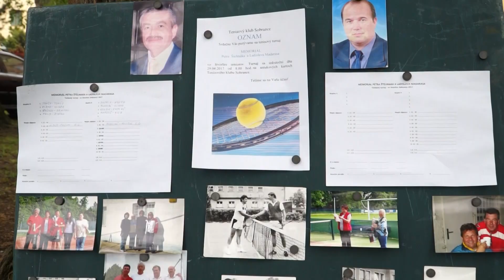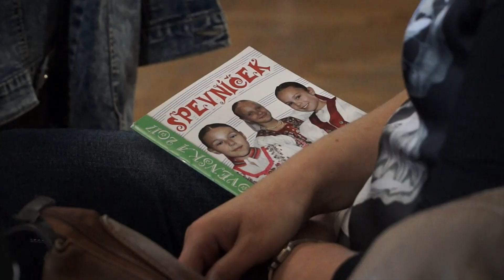SOBRANSKÝ MAGAZÍN (152) - Tenisový memoriál Petra Štelmáka a Ladislava Madarasa, Slávik Slovenska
Už po 12. krát sa priaznivci tenisu stretli na športovom memoriáli Petra Štelmáka a Ladislava Madarasa. Novinkou v Sobranciach je tenisová prípravka pre detských hráčov.
Celoslovenská postupová súťaž Slávik Slovenska má už takmer 30 ročnú históriu. Okresné kolo speváckej súťaže hostilo žiakov z celého okresu Sobrance.
Do Sobraniec zavíta klavírny virtuóz Richard Rikkon a chystá sa aj súťaž v rómskom tanci.